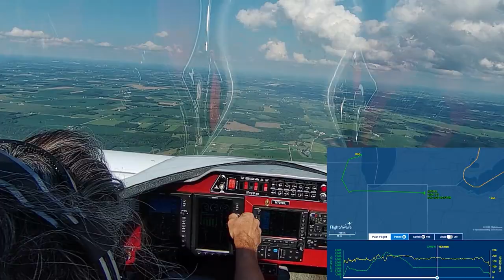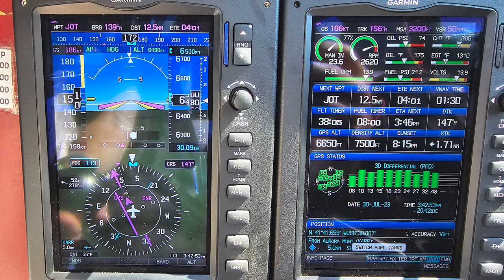My First Trip: Flying Home In My New Cozy MKIV Canard Airplane!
It's been weeks of trying to get my new airplane home. Everything from weather, to airline cancellations to wildfire smoke has conspired against this happening. But finally, after four weeks, I get back out to Wisconsin. I first need to get reacquainted with the airplane, and do some pattern work - especially "short" field landings (short for a Cozy, anyway) to ensure that I will be fine getting into and out of the 3200 foot runway at my home airport.

After some dual and solo practice, it's time to fly home! And that long-awaited (dreaded?) first landing at home home airport.

0:00 Intro
0:52 Here's the Airplane!
1:21 1st Dual Takeoff
2:39 1st Dual Landing Attempt
3:25 1st Dual Landing
4:54 2nd Dual Takeoff
5:33 2nd Dual Landing
7:10 3rd Dual Takeoff
7:55 3rd Dual Landing
9:12 4th Dual Takeoff
9:49 4th Dual Landing
11:41 1st Solo Takeoff
12:56 1st Solo Landing
14:07 2nd Solo Takeoff
14:50 2nd Solo (Bad) Landing
16:04 3rd Solo Takeoff
16:40 3rd Solo Landing
17:42 Taking Off for Home
19:22 Cedar Point
19:59 Landing at My Home Airport
23:01 Shutting Down
23:26 In the Hangar

No content in this video should be taken as flight instruction or advice. Refer to your aircraft POH and consult your CFI. This video has been edited for time and content, and context may be lost or distorted.